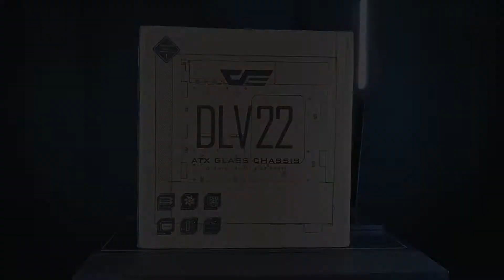70k Pesos Gaming PC Build | Ryzen 7 3700X | 5700 XT | MSI B450 Tomahawk Max | Darkflash DLV22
For Build Guides

This is "BlackHeart", my current gaming PC/ Workstation for rendering and coding which I got early this year.

Time Stamps:
00:07 - Building into DLV 22
02:02 - Completed Build

Specifications:
CPU: Ryzen 7 3700x  [Php 17,650]

RAM: Corsair Vengeance RGB Pro 2x 8 GB 3600 Mhz, [Php 6,500]

PSU: ApexGaming AG850M 850Watts Gold, Fully Modular [Php 4,000]

Storage: Viper VPN100 256 GB NVME , [Php 2,850]
Seagate Barracuda 1TB HDD [Php 2,650]
CASE: Darkflash DLV 22 [Php 3,400]
Fans: 5x Darkflash C7 ARGB + Hub [Php 3,400]
Black/Red Cable Extensions [Php 900]

Total: Php 70,550

I've seen people build specs like these and sell them for about 80-90k Lol. Now you should have an idea atleast :) Prices should be near total at the time of posting of this video. ^_^

I first built it on a Rakk Sinaya Case, but as you have seen - I have minimal airflow for the GPU if I put the tempered glass side panel on with the built in vertical mount of the Sinaya. Not wanting to mess with the back panel(I bought one from phanteks) and the dust build up XD, I decided to just get a new case. And I am loving this DLV22 Case very much.

Upgrade plans:
I plan to upgrade to 32 Gigs of ram, add an AIO to replace the stock cooler. Possible 2080 ti if I can find a good deal ^^_

I always love to hear your thoughts and opinions.
I can answer tech related problems! Feel free to message!